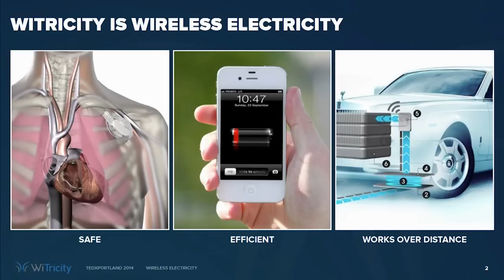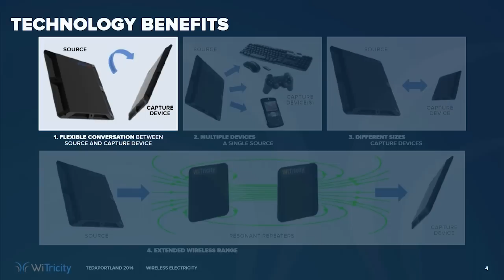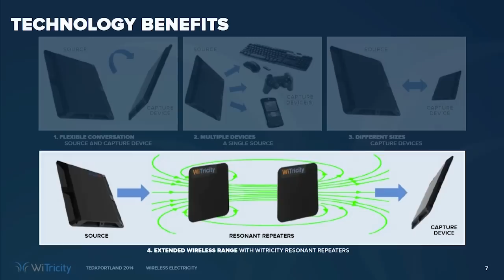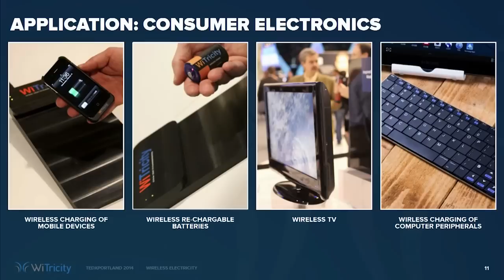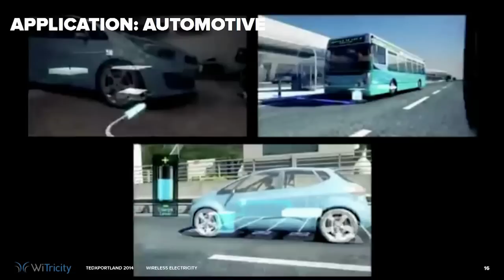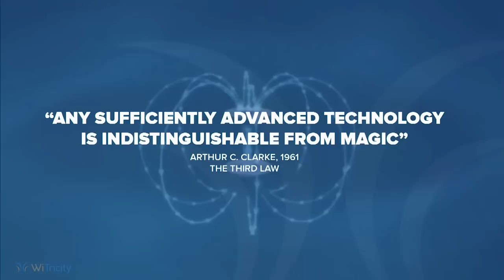WiTricity and the world: Eric Giler at TEDxPortland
Eric heads WiTricity, a startup with a product directly out of science fiction: wireless electricity beamed from a base station to an electrical device. Priorto WiTricity, Eric was the Chairman and CEO of Groove Mobile, a mobile music commerce platform company, and founded Brooktrout Inc., a telecom software and hardware provider. He was granted eight patents, a BS from Carnegie-Mellon and a Master's from Harvard Business School.

Event Recap - April 12, 2014 at the Keller Auditorium with 2900+ in attendance marked the 4th installment for TEDxPortland. Committed to ideas worth spreading in the Rose City and beyond, 55+ volunteers, worked year round to organize this one-day event featuring 14 speakers and 4 performances. This year's theme was PERFECT.

With special thanks to the UNIVERSITY OF OREGON for presenting partnership, a world class stage design provided by HENRY V, an incredible legacy bound book provided by PREMIER PRESS and to the creative digital craft provided by INSTRUMENT. All of our "Perfect Partners" can be found